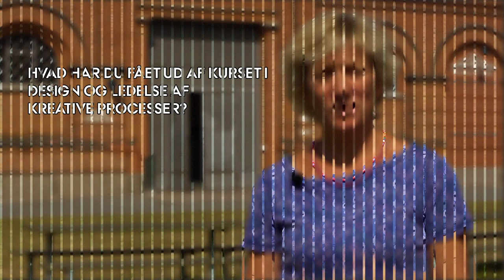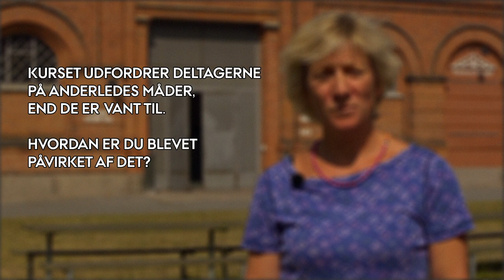Design og ledelse af kreative processer: Martabolette Stecher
Kursist på uddannelsen "Design og ledelse af kreative processer", Martabolette Stecher, fortæller om sine oplevelser og udfordringer på det et semester lange kursus.

"Design og ledelse af kreative processer", en efter-videre uddannelse baseret på Arts, Aarhus Universitet, fokuserer på praktisk orienteret case arbejde, baseret i kursisternes medbragte erhvervscases.